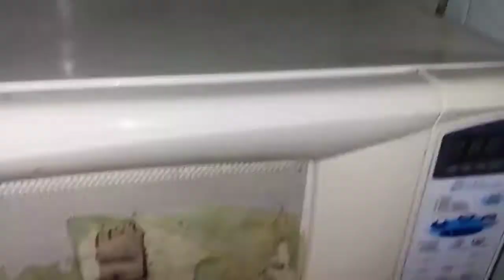Daily Routine l Microwave ,Fridge Clean l Coffee face Mask For Acne Pimple Dark spots Free Skin l